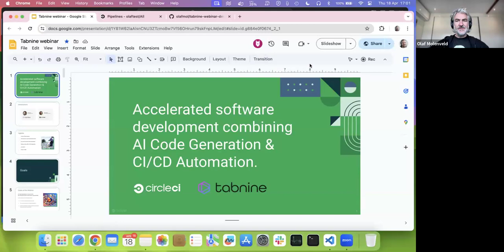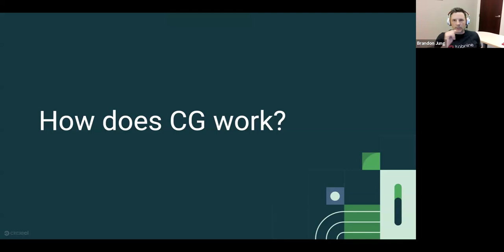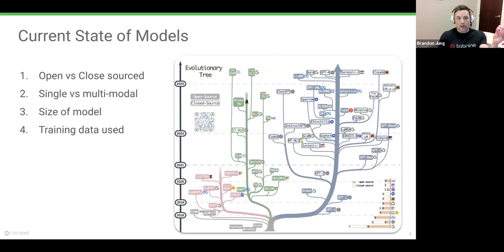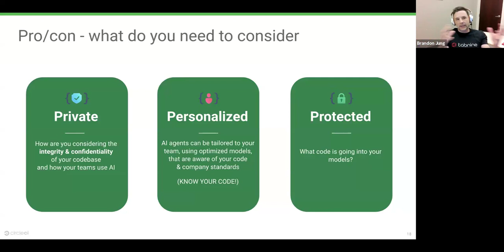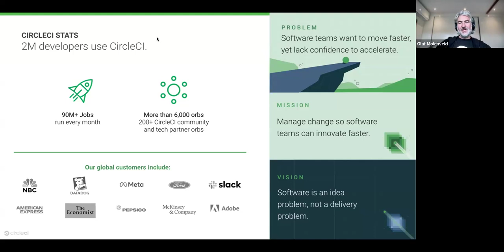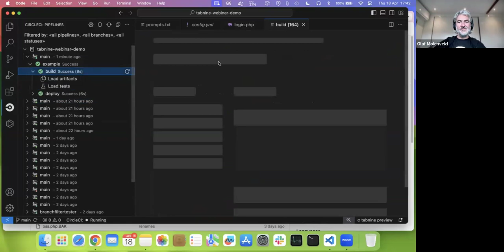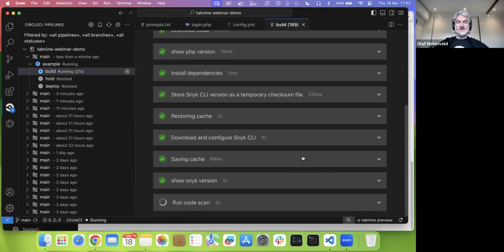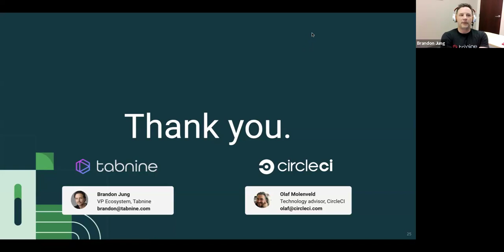Accelerated software development combining AI code generation and CI/CD automation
For AI code assistants, recent accuracy and reliability advancements mean these powerful tools are starting to live up to their promise for developers, accelerating their workflow and helping with programming tasks.

Join Olaf Molenveld, Technology Advisor at CircleCI, and Brandon Jung, VP of Ecosystem at Tabnine, to look into the potential risks, rewards and best practices with AI code generators to increase speed and efficiency in your software development. You will discover how to leverage the power of CI/CD platforms to create guardrails and checkpoints to make sure these new tools are creating only value for you -- not introducing risk for your application and your business.

In this latest episode of our AI series we will move beyond theory to hands-on, practical implementation.

- Follow along as Olaf and Brandon work through a practical use case from AI code generation to delivery and learn how to manage obstacles on the way.
- Learn how to get the best value out of code generation, combining Tabnine code-generation and CircleCI validation, testing & automation.
- Discover how to create a high velocity feedback loop for development teams, while automatically ensuring code quality, test-coverage, security, and compliance.

00.00 - Intro
5.45 - Agenda
6.30 - Goals
7.30 - How does code generation work
23.30 - Pros and cons of code generation
28.08 - How to reduce risks with CI/Cd integration
38.19 - Demo
54.09 - Recap & questions